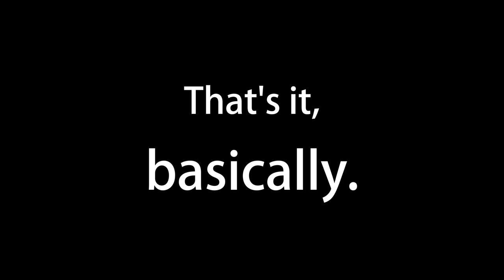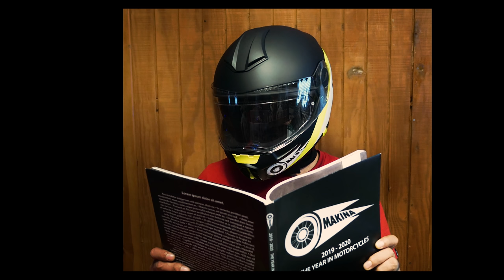KTM 790 Adventure / R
Zach travels to Morocco to check out  KTM's latest bike. The 790 Adventure/R. Ktm's best? So far... yes.